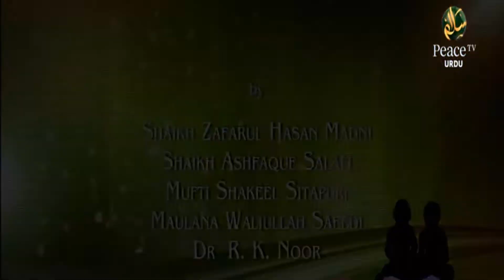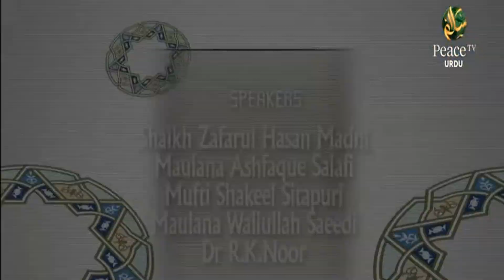Islami Gharane Ki Ta'meer Kaise Karein, Urdu Group Discussion, Part 5